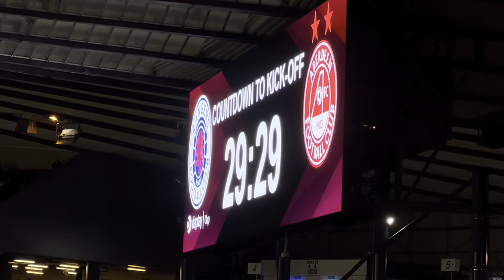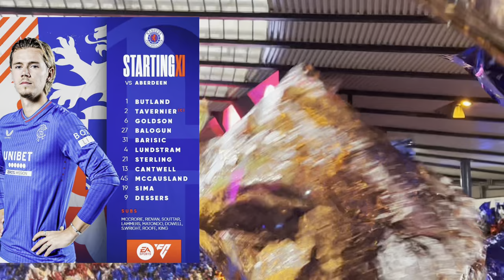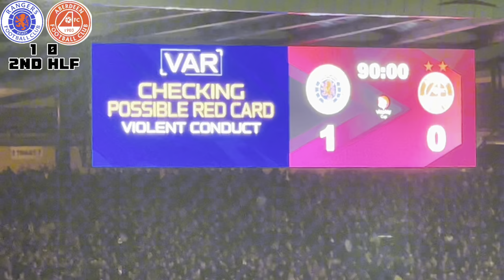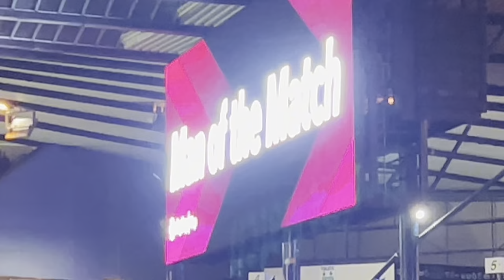🏆 RANGERS CLINCHES THE VIAPLAY CUP! 🏆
I went to Hampden Park for the Viaplay Cup final against Aberdeen, Rangers won the cup at 1-0!